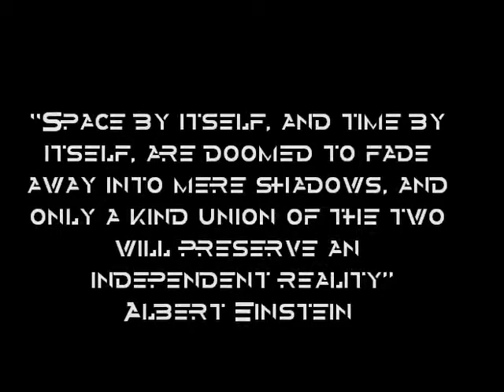Hellbotik- Uncensored Limbs(Featuring Noctural&HellPedro)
Track 5 from the Album "From the Beat to the Deep" 2010.
All Video Images by Earth HD| Time Lapse View from Space, Fly Over | NASA, ISS
Music rights reserved by HELLBOTIK.